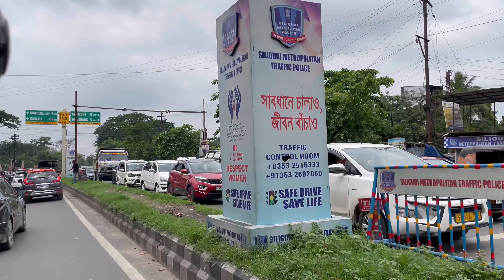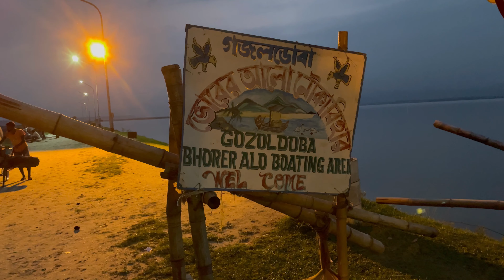Gajoldoba Tourist spot । Siliguri Vorer Alo।Teesta Barrage । গাজলডোবা তিস্তা ব্যারেজ।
ভোরের আলো পিকনিক স্পট।গাজল ডোবা।গজল ডোবা। Bird Watching।Gajol Doba।